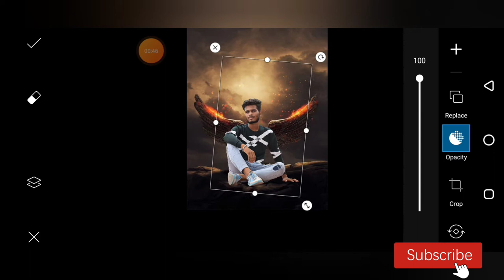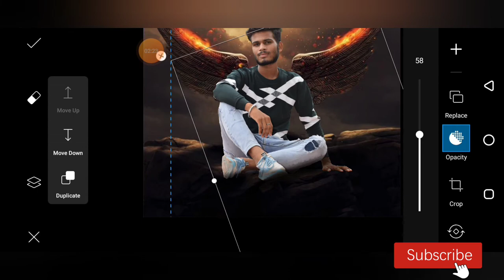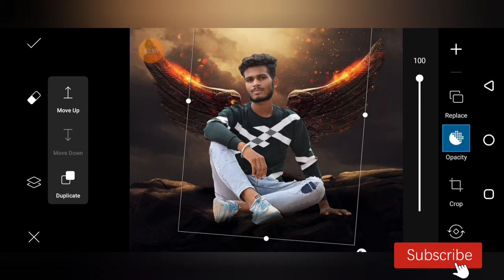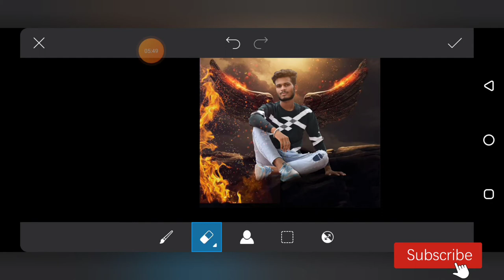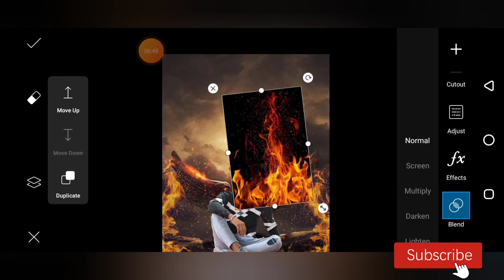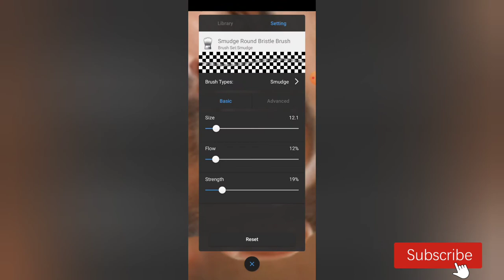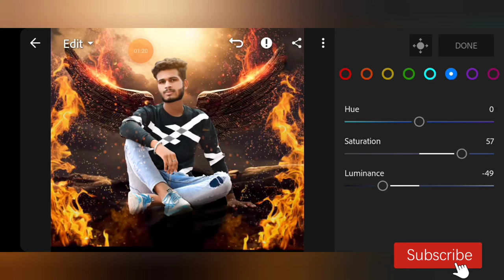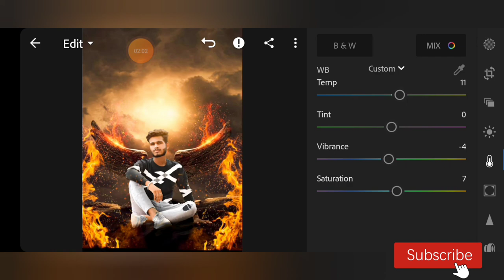PicsArt devil wings concept photo editing tutorial step by step in PicsArt | mobile editing zone ❤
I hope aap sab ache honge so friend aaj main apko PicsArt aap se manipulation krke batane wala hu air

Ek naya concept laya aap sab ke liye to friend video ko last tak  dekhna I hope guys aap Keri video ko dekh kuch naya aur kuch unique shmjhte ho
Aga friends mere channel Pe new ho to channel ko krlo subscribe sath hi notification bell ko krlo all pe taki jab bhi ma video upload kru aap sabk sabse phle mile shke aur guys vide acha lga to like aur comment krke feedback jarur Dena

devilwings Photo manipulation in PicsArt
photo manipulation
mobile editing zone
HD movies
light room presets
mobile editing zone